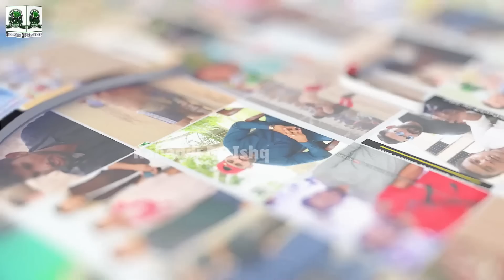Sapanwala 🆚 Bilal Commando Best Match in 2023 | Muzmal Boota Club VS Kashi Sandhu CLub in 154 GB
Bilal Commando, Shokat sapanwala,Rana Haider,Chota Mana ,Ghullam Fareed Toka,HajiMugal, Awais King,